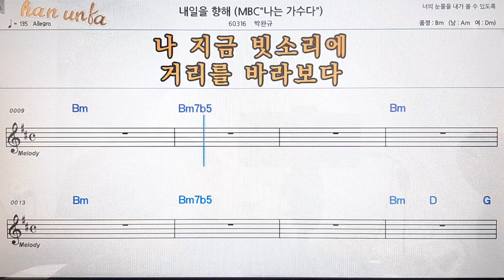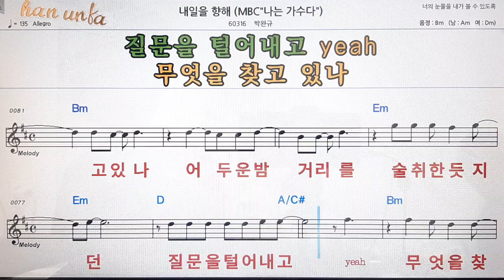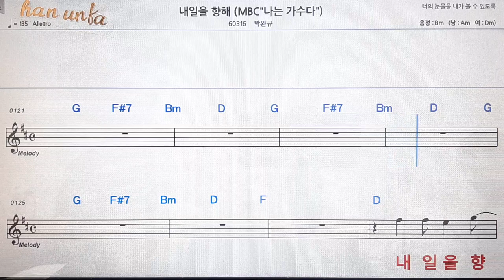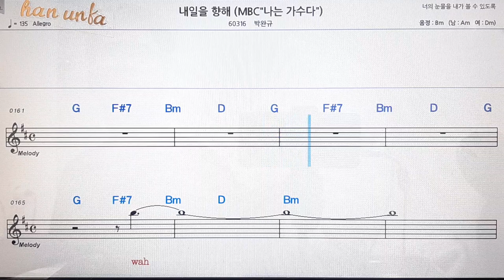내일을 향해/박완규👍노래 반주, 코드 악보,가라오케💋Karaoke*Sheet Music*Chord*MR